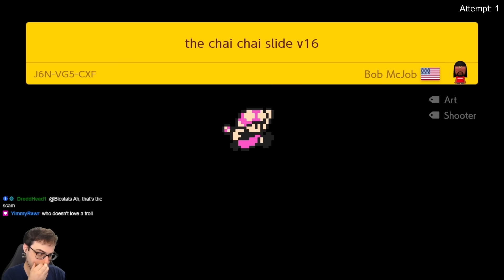The World Of Mario Maker ft. David AI-ttenborough